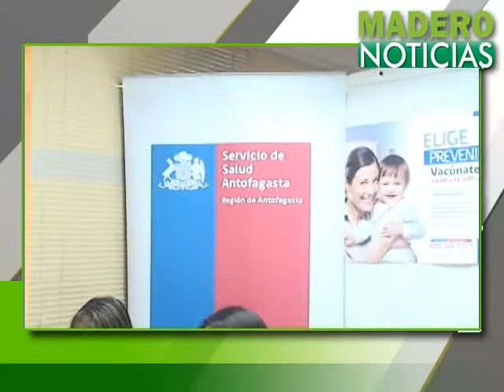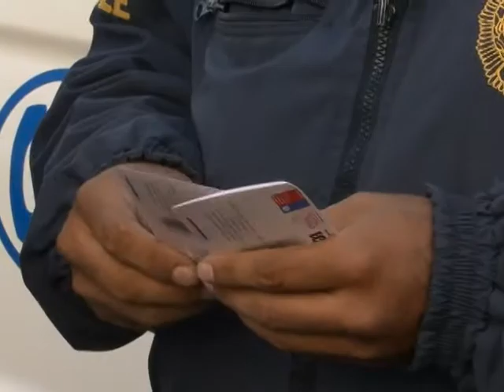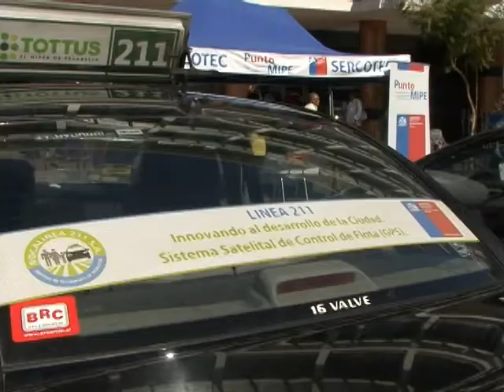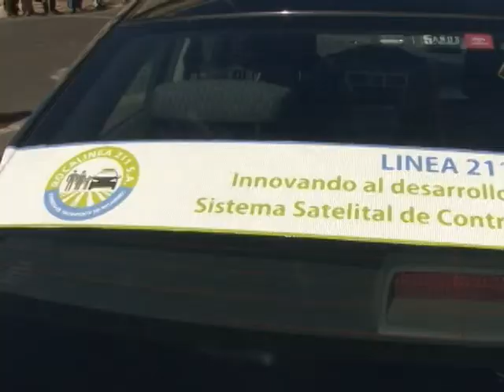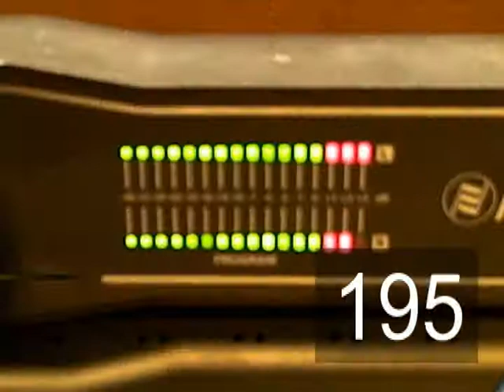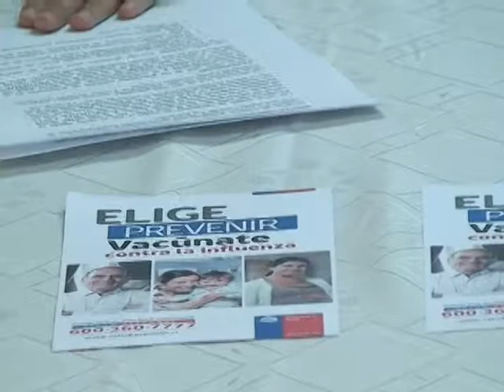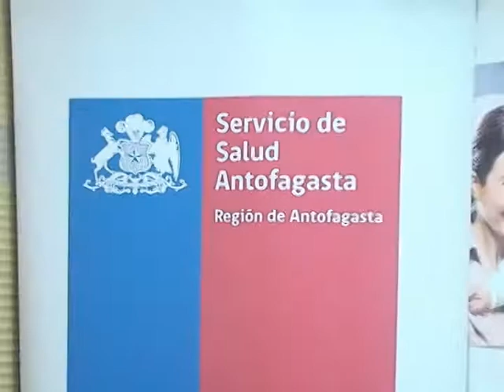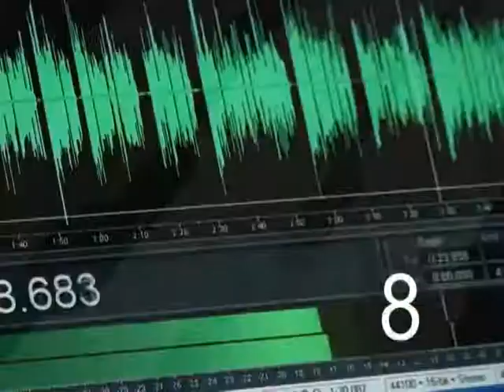CENTRAL MADERO NOTICIAS 19 ABRIL 2012